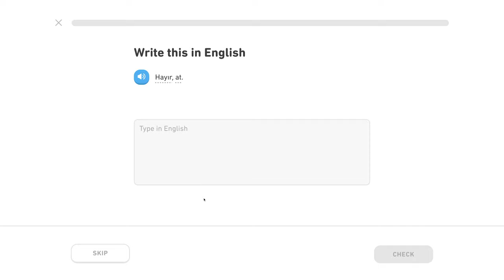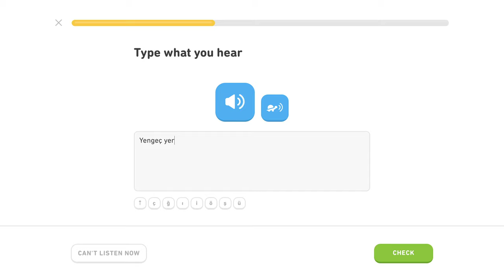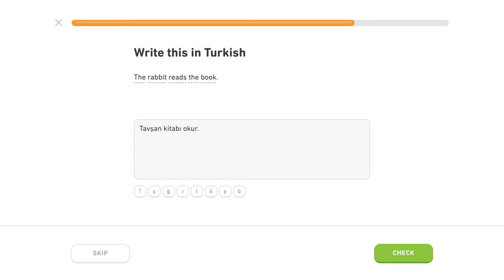🇹🇷 Zviera - Level 4/5, lekcia 2/3 - Turecky s Yetim